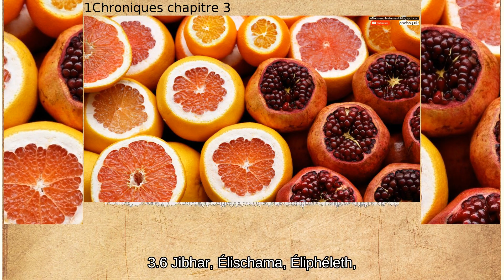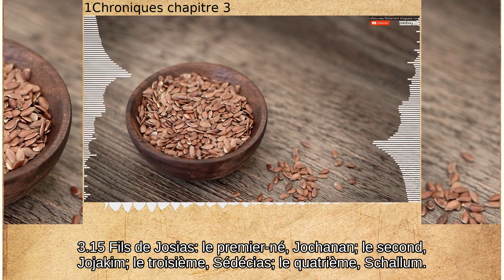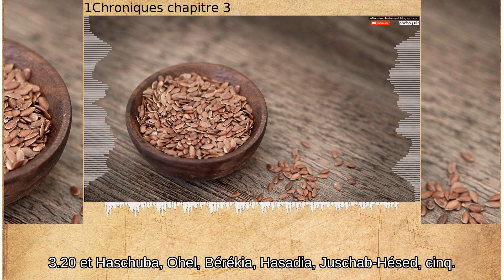1Chroniques chapitre 3